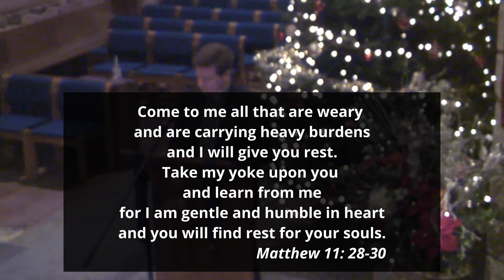Blue Christmas Service from Biggar Kirk 19 December 2021